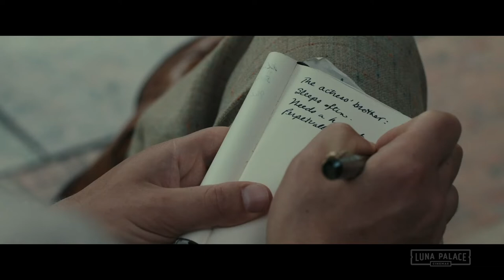David Stratton reviews THE SEAGULL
David Stratton reviews THE SEAGULL playing now at Windsor Cinema Nedlands